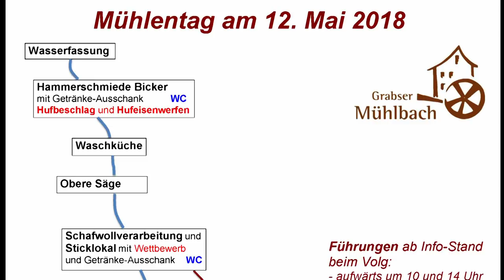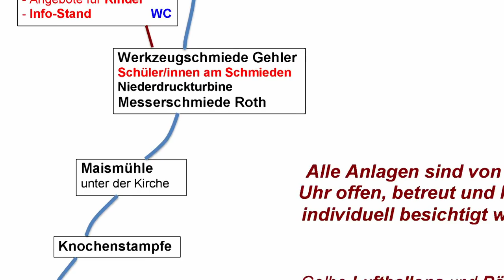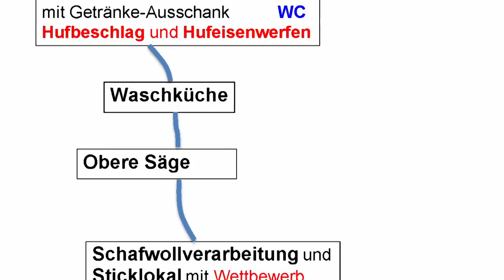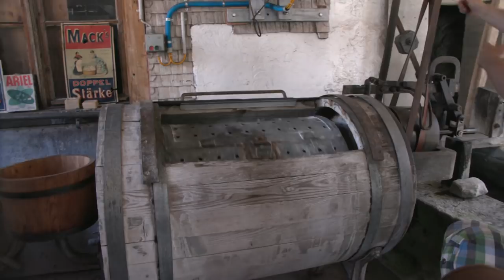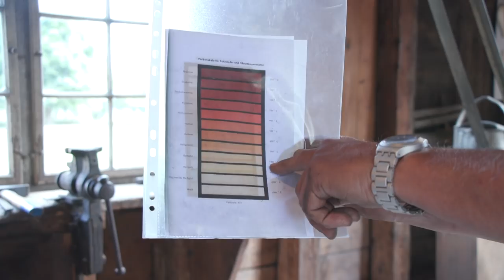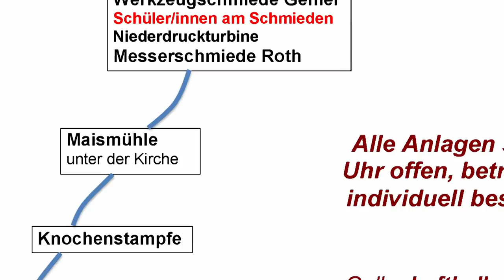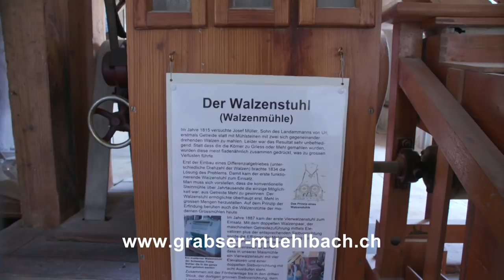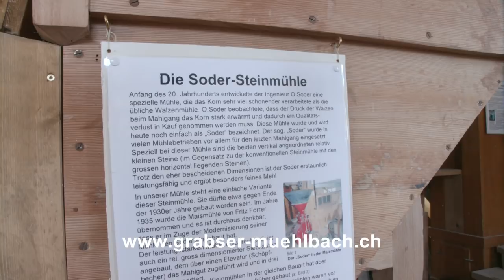Faszination Grabser Mühlbach